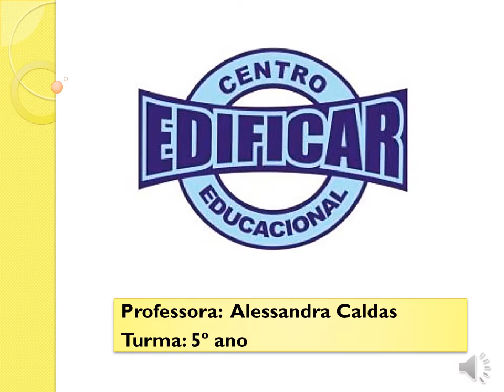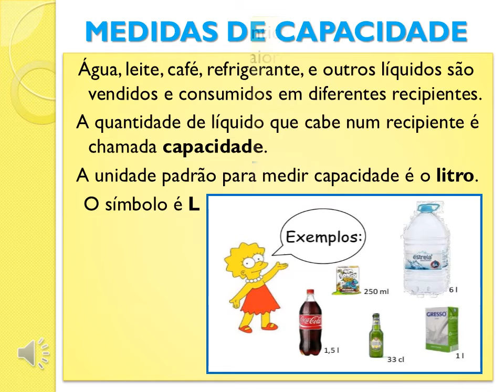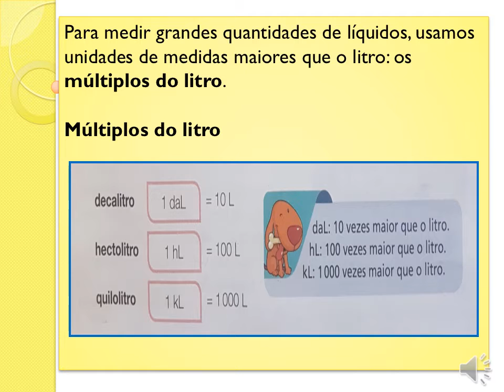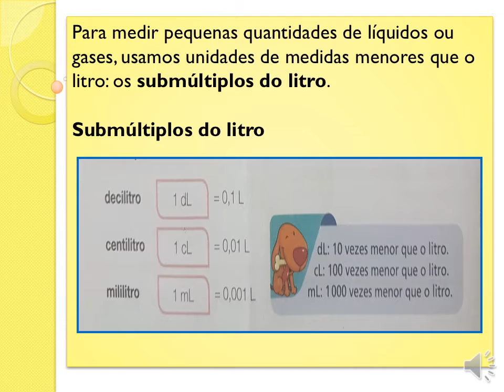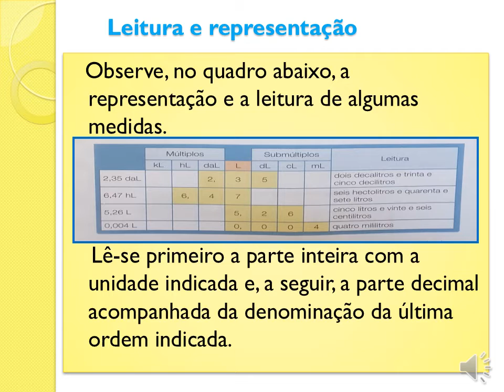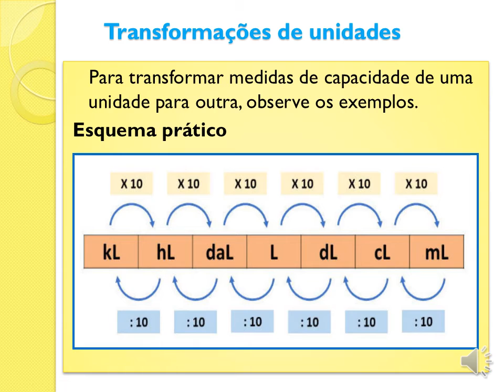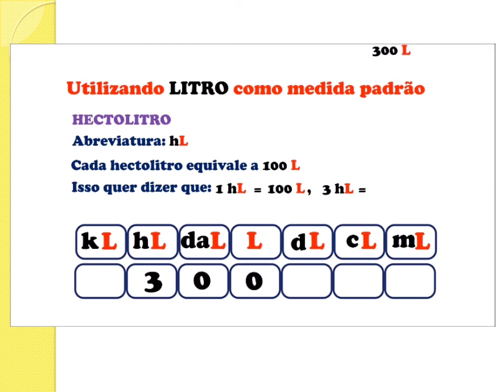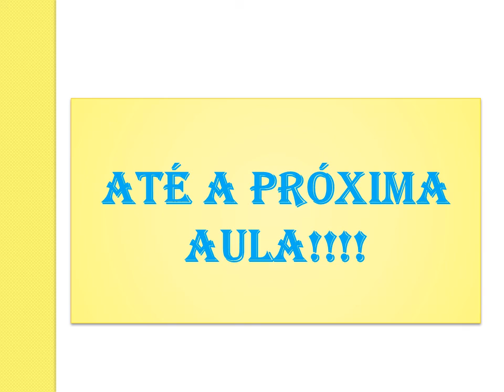Aula de Matemática, 5º ANO - 22/06/2020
Videoaula de Matemática para a turma do 5º Ano da professora Alessandra, 22/06/2020